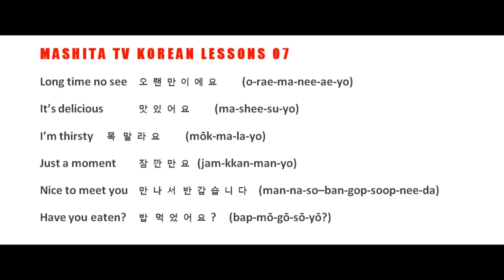Learn to Speak Basic Korean 007 - Words & Phrases, Listen, Repeat, Listen, Repeat Common Phrases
Learn to Speak Basic Korean Words and Phrases, Listen, Repeat, Listen, Repeat Common Korean Words and Phrases

English and Korean - Listen and repeat the words.  You can learn English if you're Korean, or learn Korean if you speak English.  Goes both ways.  Just relax, listen and repeat.

영어 말하기를 배우십시오. 듣고 단어를 반복

Korean Language Lessons

Long time no see  오랜만이에요     (o-rae-ma-nee-ae-yo)
It’s delicious  맛있어요     (ma-shee-su-yo)
I’m thirsty  목 말라요     (mōk-ma-la-yo)
Just a moment  잠깐만요 (jam-kkan-man-yo)
Nice to meet you  만나서 반갑습니다  (man-na-so–ban-gop-soop-nee-da)
Have you eaten?  밥 먹었어요?     (bap-mō-gō-sō-yō?)